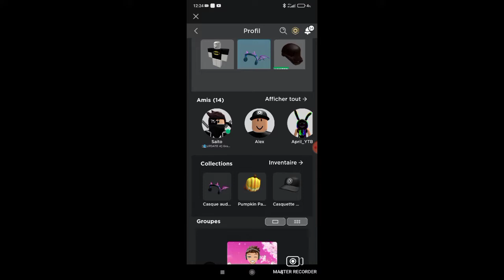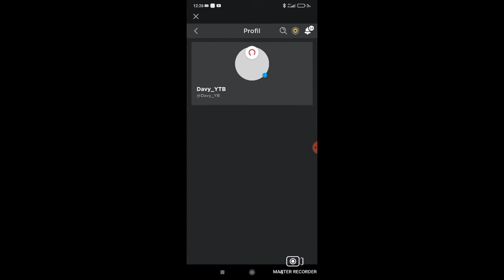Ce jeu vous donne des accessoires gratuit hyper stylé !